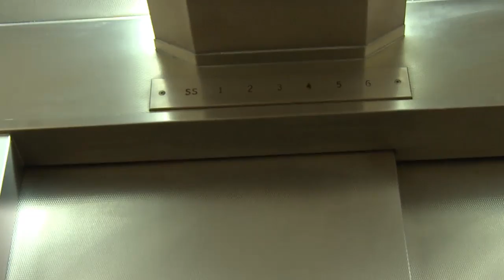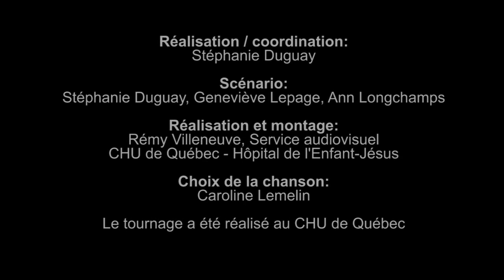Conférence de l'Association canadienne des infirmières en oncologie - Patient partenaire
Des infirmières du CHU de Québec et deux patients soignés en oncologie se sont prêtés au jeu du « lypsinc » et de la figuration! Cette vidéo a été présentée avec succès lors de la conférence annuelle de l’Association canadienne des infirmières en oncologie, un événement majeur sur lequel plusieurs infirmières du CHU de Québec ont travaillé!